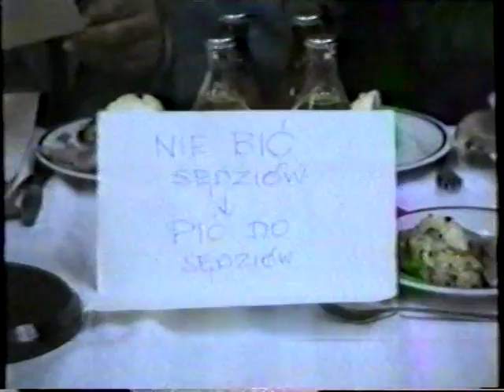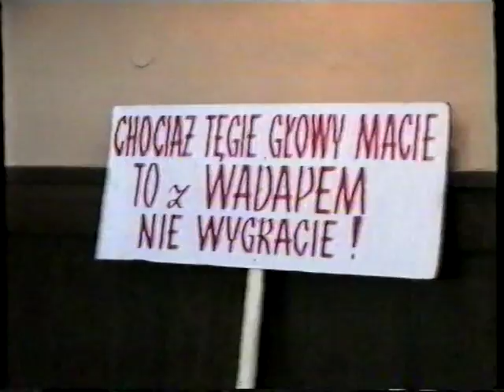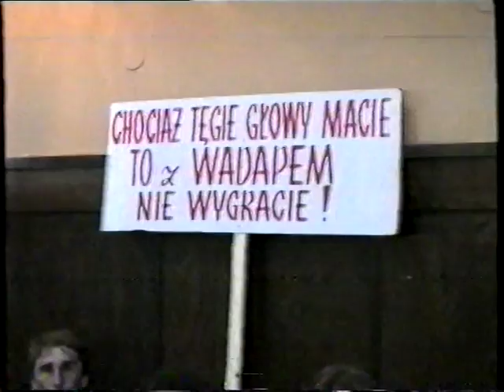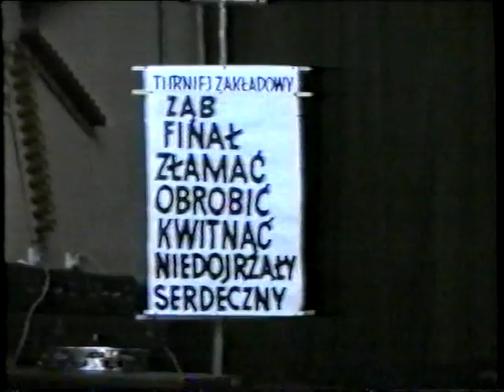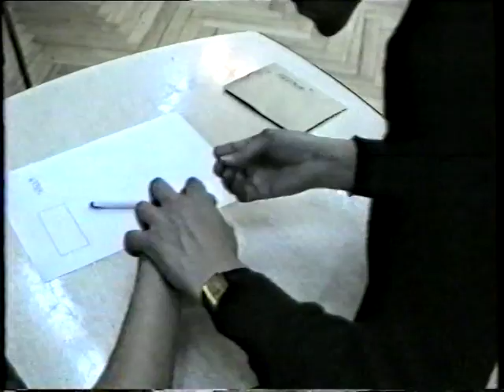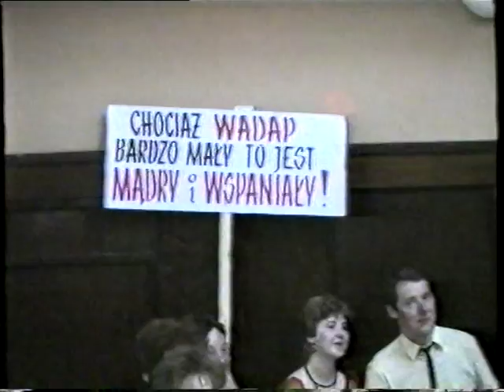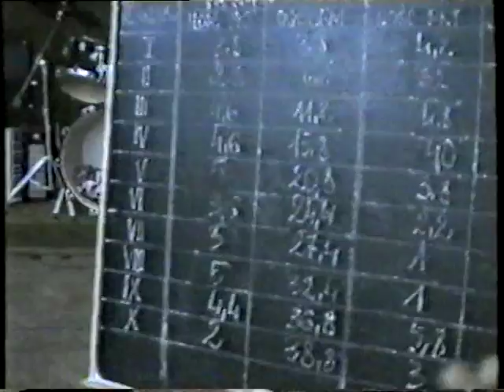Turniej zakładowy 1988 - pełna wersja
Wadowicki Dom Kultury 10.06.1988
Turniej międzyzakładowy ( BUMAR, FEO, WADAP )
Dni Wadowic